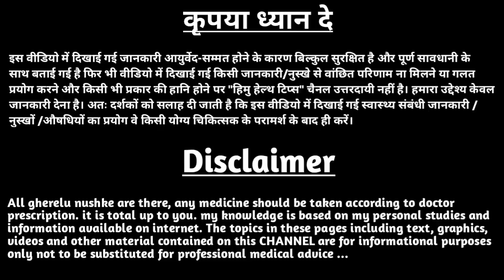Khajur ke fayde Khajur khane ke fayde खजूर के फायदे खजूर के फायदे वीडियो Benefits of dates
खजूर के फायदे,
खजूर के फायदे वीडियो,
खजूर के फायदे और नुकसान,
खजूर के फायदे बताएं,
खजूर के फायदे बताइए,
अजवा खजूर के फायदे,
अंजीर और खजूर के फायदे,
कीमिया खजूर के फायदे,
दूध और खजूर के फायदे,
कच्चे खजूर के फायदे,
पिंड खजूर के फायदे,
khajur se kya fayde,
खजूर के क्या फायदे हैं,
खजूर के क्या फायदे,
खजूर खाने के फायदे व नुकसान,
पिन खजूर के फायदे,
Dates Health Benefits,
@YourHealth  @Health&BeautyTips-GhareluNuskhe
@HealthTipsforYou  @DiscoveryHome&Health